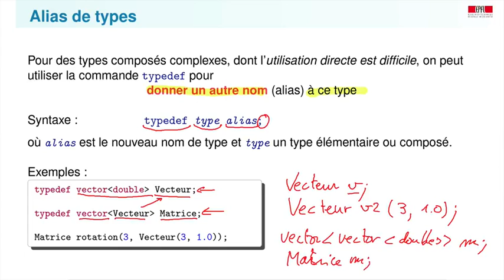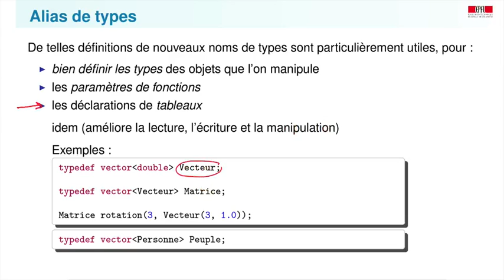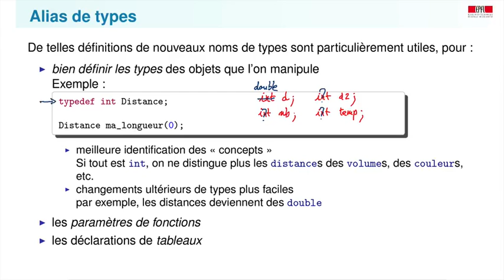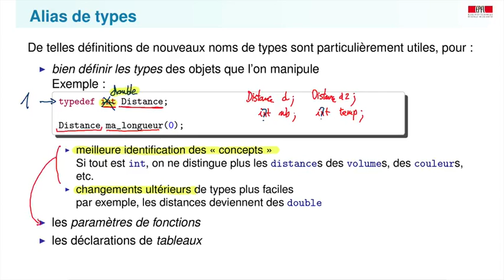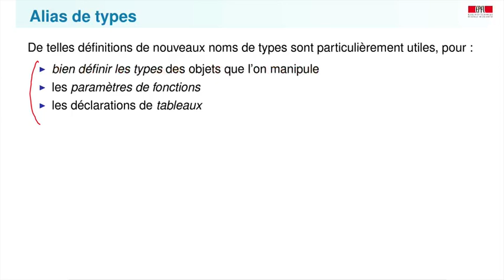7 2 Typedef alias de types